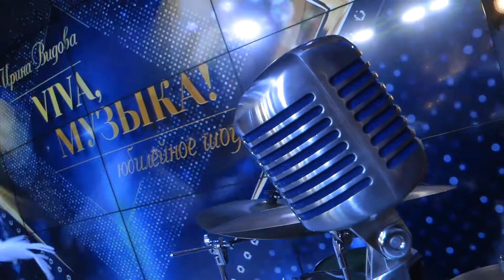Юбилейное шоу "Viva, музыка!" - репетиция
Юбилейное шоу Ирины Видовой " Viva, музыка!" - песни Олега Молчана.
Документальная съемка - Алла Ткаченко, монтаж А.Шурмелев
Репетиция 15 ноября 2022 года, концертный зал казино "Опера".